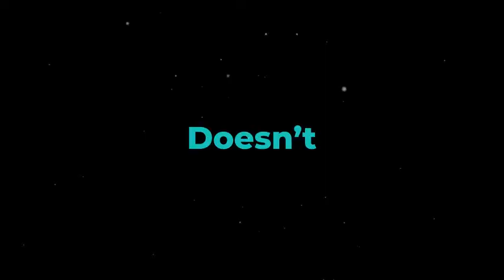Do more of what you love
Really easy to customize just edit the text add your images and you are Ready to Go!

    Features:
    Fully Editable Animations (No Pre-renders)
    Particles & Light Leaks
    CS6 & above Compatible Project
    Color Controls
    Modular Structure